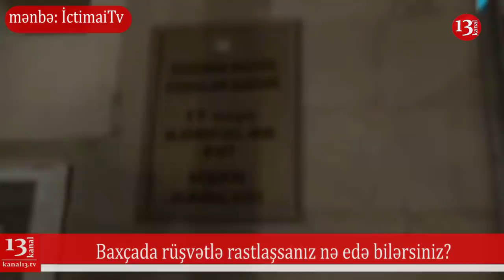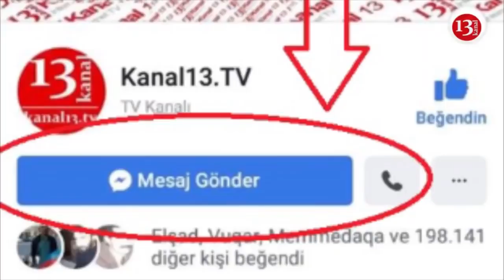"Rüşvət vermədiyim üçün baxçada uşağımı döyüblər"-Baxçalarda Rüşvət İstənilərsə NƏ ETMƏLİ?